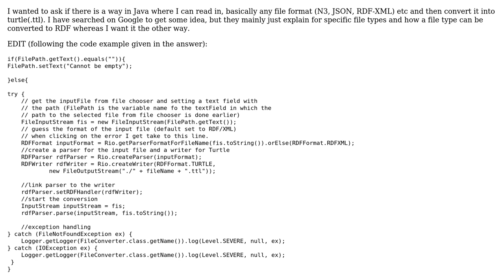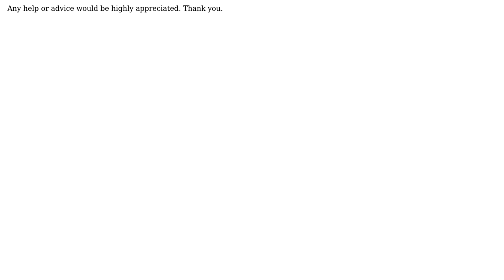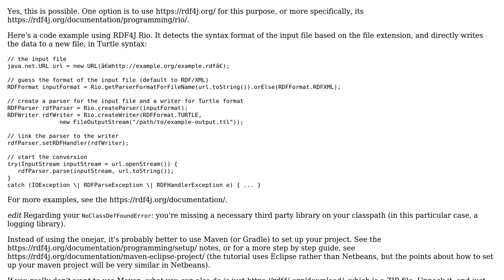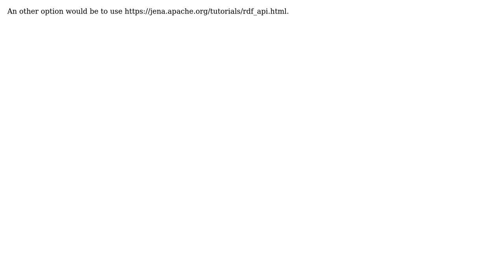File/ontology (turtle, N3, JSON, RDF-XML) etc to .ttl file conversions in java (2 Solutions!!)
File/ontology (turtle, N3, JSON, RDF-XML) etc to .ttl file conversions in java

With thanks & praise to God, and with thanks to the many people who have made this project possible! | Content (except music & images) licensed under CC BY-SA | Music | Images & others | With thanks to user Pratham Patel user Jeen Broekstra user hoijui and the Stack Exchange Network Trademarks are property of their respective owners. You are responsible for your own actions.